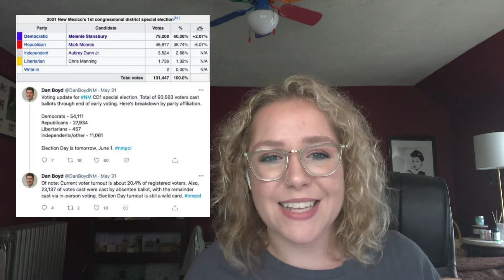Touch Up: New Mexico CD 1 Special Election Results (GRWA Ep 1.09.5)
Hello friends! Welcome to a Get Ready With America Touch Up episode to talk about the election results in New Mexico’s 1st Congressional District special election. If you missed my last video where I talked about the district and the candidates in more depth, definitely check that out!